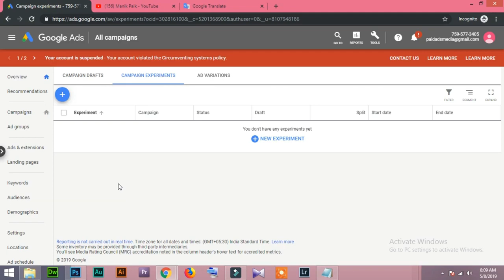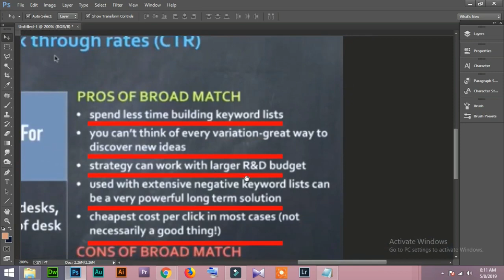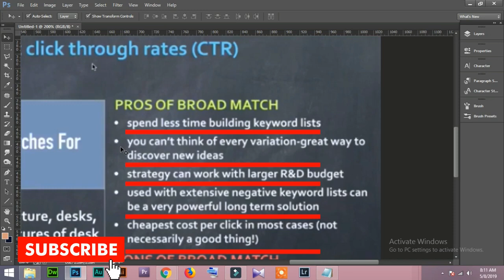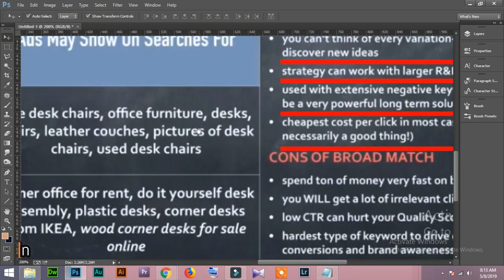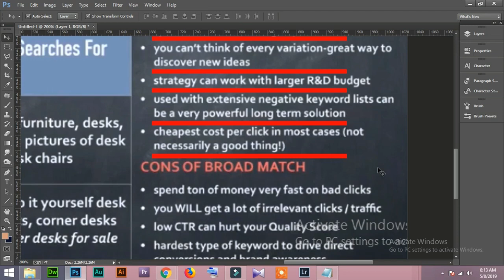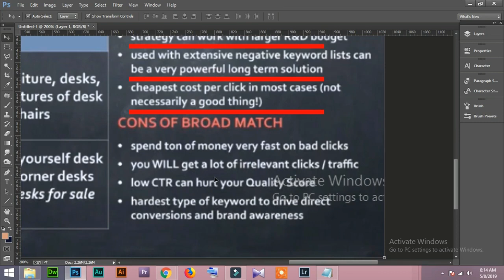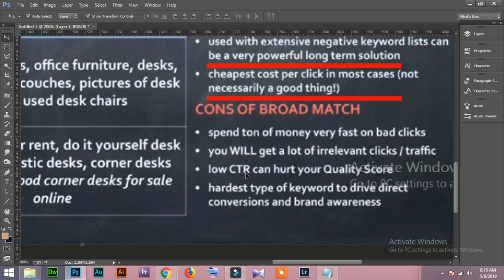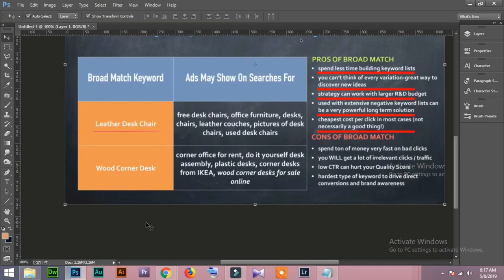72 How to Benefit of Broad Match Keywords in Urdu Google Ads Tutorial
How to Benefit of Broad Match Keywords in Urdu Google Ads Tutorial